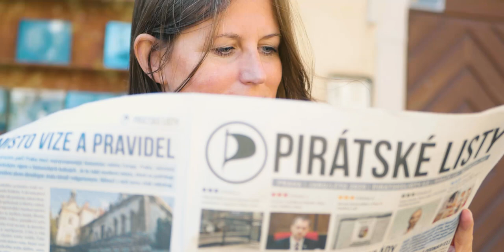Dejte Pirátům šanci změnit budoucnost!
K ovlivňování dění nemusíš být žádný kmotr. Zákony a veřejné dění lze ovlivňovat jednoduše a transparentně. Když se lidé spojí a každý přispěje málo, jsme schopní porazit oligarchy s bezednými marketingovými rozpočty. Navštiv dary.pirati.cz a pomoz nám! Díky za podporu!